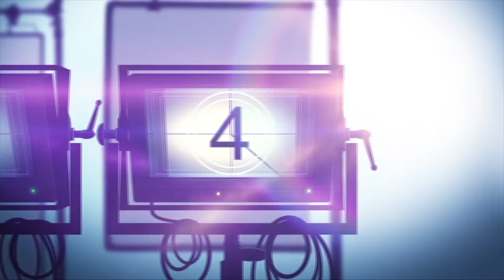Brian Tee on Nicole Kidman, Hong Kong and Asian Culture/Generational Gap | EXPATS (2024)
Here's my video interview with actor Brian Tee who stars on @PrimeVideo EXPATS Miniseries that takes a look at the personal and professional lives of a tight-knit group of expatriates living in Hong Kong.